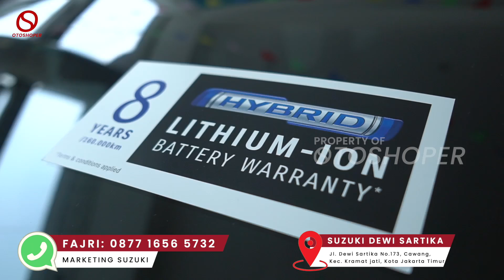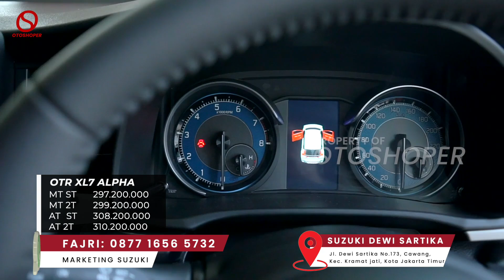Ternyata paket auto approve Suzuki XL7 Alpha cicilannya segini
UNTUK TANYA TANYA SILAHKAN SCREENSHOT VIDEO INI
Lalu kirim ke watsap Marketing dibawah ini
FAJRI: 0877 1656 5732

untuk content promo di Youtube, tiktok, ig, snackvideo, facebook,